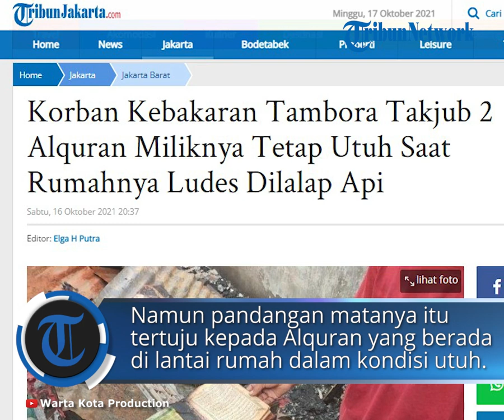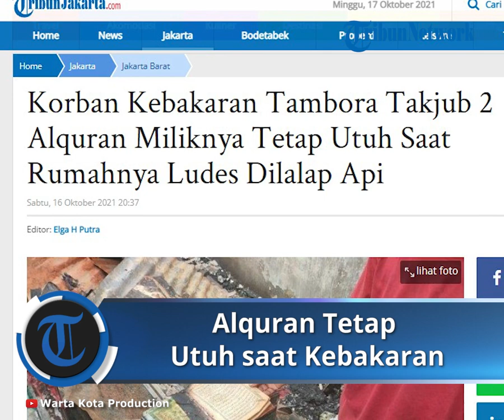Seorang Korban Kebakaran Takjub Melihat Alquran Miliknya Tetap Utuh Setelah Api Melalap Rumahnya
TRIBUN-VIDEO.COM - Seorang korban kebakaran di Jalan Krendang Kincir, RT 007/ RW 05, Kelurahan Krendang, Tambora, Jakarta Barat, Sahlan (48) takjub melihat dua Alquran miliknya tetap utuh.

Padahal, seluruh harta benda lainnya milik Sahlan ludes dilalap api yang melanda wilayah tempat tinggalnya pada Jumat (15/10/2021) kemarin.

Sahlan menuturkan, dua buah Alquran itu sebelumnya tersimpan di dalam lemari pakaian.

Pascakebakaran, Sahlan memeriksa kondisi rumah yang hangus terbakar.

Malam harinya ia menyusuri sudut rumahnya dan berharap masih ada harta benda yang bisa diselamatkan.

Namun pandangan matanya itu tertuju kepada Alquran miliknya berada di lantai rumah dalam kondisi utuh.

Sementara harta benda lainnya yang berada di rumah sudah menjadi abu.

"Mungkin ini diijabah. Dilindungi lah istilahnya," ujar Sahlan, di lokasi, Sabtu (16/10/2021).

Dua buah Alquran miliknya tersebut masih tampak utuh pascakebakaran dan masih dapat dibaca meski setiap sudut lembarnya terlihat gosong.

"Setelah Ashar kemarin, saya lagi kerja. Di situ nggak jauh kerja bangunan. Lihat asap dari atas genteng saya langsung lari," katanya.

Sahlan pun berusaha mencari keberadaan anak dan istrinya. Beruntung keluarga kecilnya bisa selamat tanpa luka saat musibah kebakaran.

Selain itu, mertua maupun dua ponakannya yang tinggal serumah juga bisa selamat dari amukan si jago merah.

Akibat kebakaran ini, Sahlan mengaku harus mengikhlaskan seluruh hartanya, termasuuk celengannya yang telah tersimpan lama di dalam lemari.

"Nggak gede sih, kalau makan buka celengan gitu, ada sejuta mah," ungkapnya.

Ditambah lagi empat unit televisi keluarganya yang tinggal serumah juga habis terbakar.

Hanya tersisa harta benda yang melekat di badan saja akibat musibah kebakaran.

Ia berharap pemerintah membantu pembangunan rumah para korban kebakaran agar mereka bisa kembali tinggal di tempat tersebut dengan layak.

"Mudah-mudahan lah dibantu untuk meringankan beban," tutur Sahlan.

Kasi Operasi Suku Dinas Penanggulangan Kebakaran dan Penyelamatan Jakarta Barat Sjukri Bahanan mengatakan ada puluhan rumah yang terbakar di tiga RT di RW 05 Kelurahan Krendang.

"72 Unit Rumah Tinggal, 100 KK, 235 Jiwa," kata Sjukri, Jumat (15/10/2021).

Sjukri menjelaskan pihaknya mengerahkan 27 unit mobil pemadam kebakaran dengan kekuatan 130 personel dalam musibah yang diduga terjadi akibat korsleting listrik tersebut.

Artikel ini telah tayang di WartaKotalive.com dengan judul Kebakaran di Tambora, Dua Alquran di Dalam Lemari Utuh

Artikel ini telah tayang di TribunJakarta.com dengan judul Korban Kebakaran Tambora Takjub 2 Alquran Miliknya Tetap Utuh Saat Rumahnya Ludes Dilalap Api,